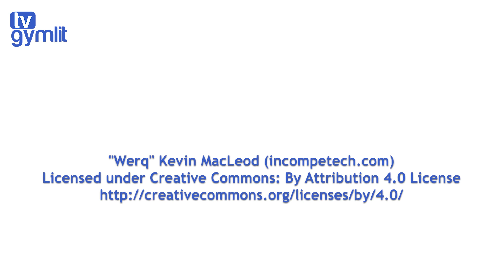Gymlit View 2021 - Září